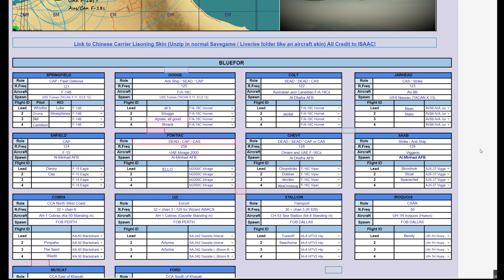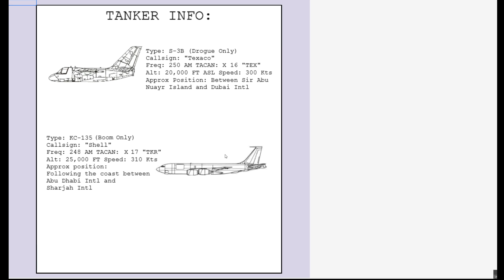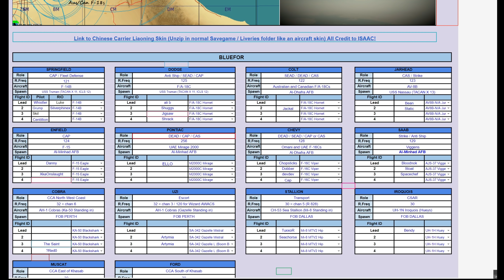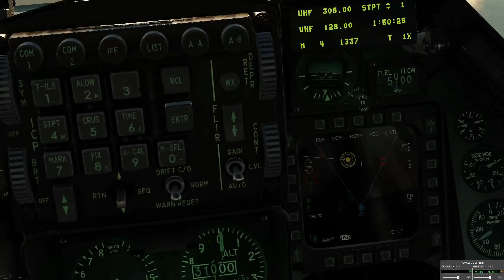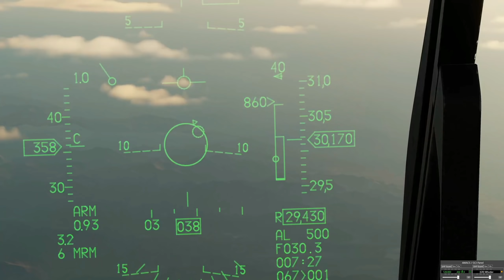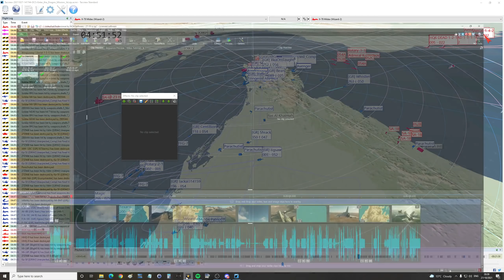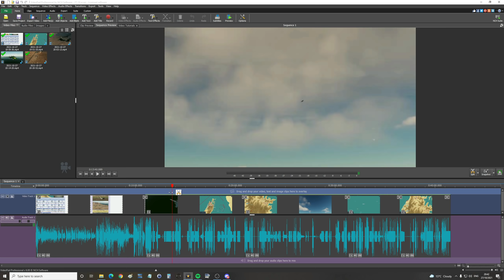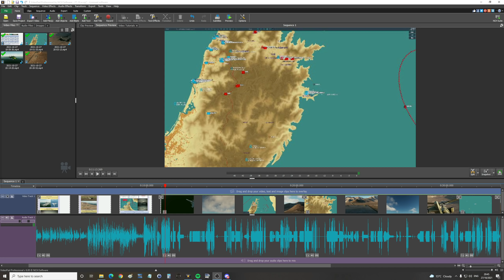Enter The Dragon Campaign: DAY 3a Pushing The East Coast | DCS WORLD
0:00 Briefing
5:50 Flights
7:23 Tactics
10:31 Mission
47:55 Debrief